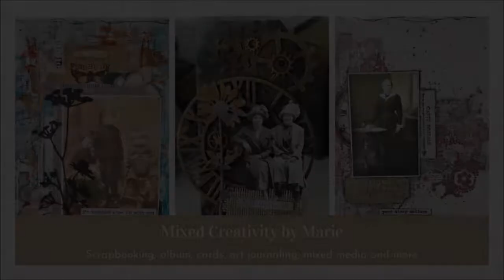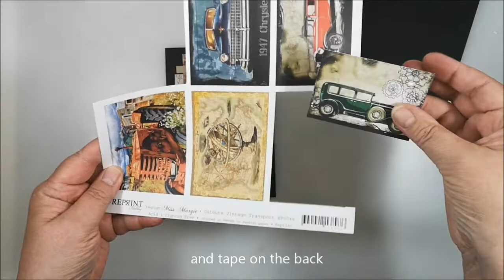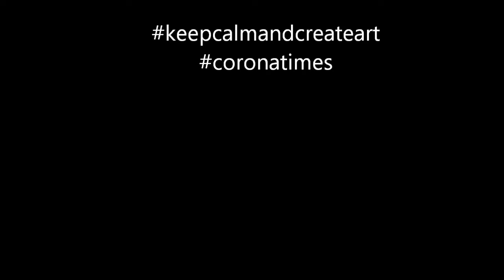Cardmaking - Vintage Masculine style - Weaving paperstrips II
Creating two cards in vintage masculine style with weaving paperstrips technique.